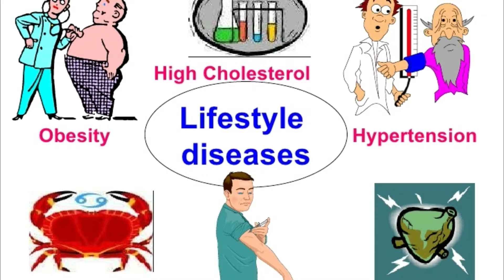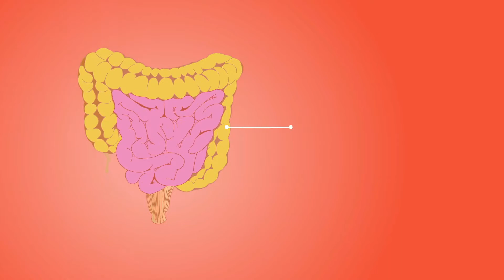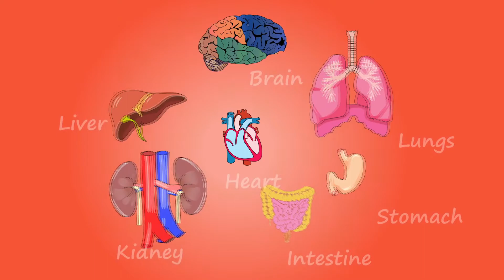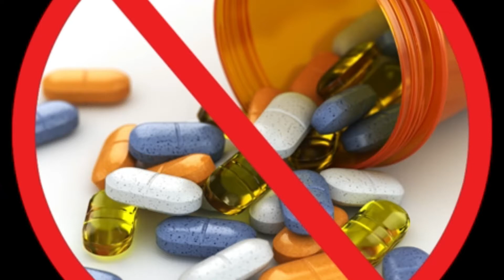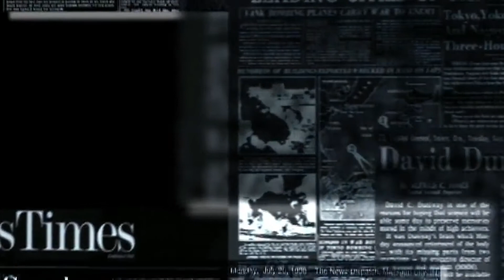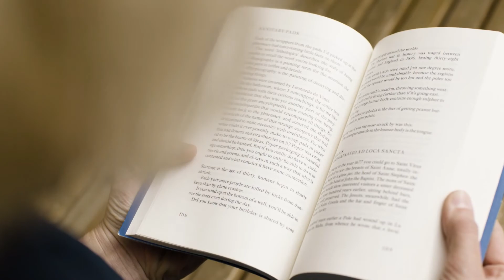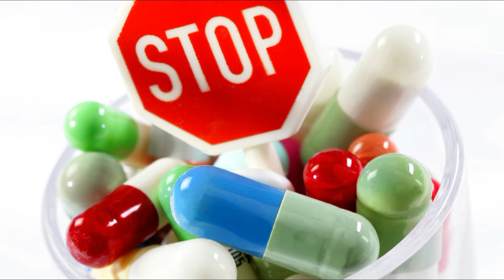3 Important steps to cure any disease किसी भी बीमारी को ठीक करने के 3 महत्वपूर्ण कदम How to cure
3 important steps to cure or reverse any chronic disease किसी भी पुरानी बीमारी को ठीक करने के लिए 3 महत्वपूर्ण कदम Cure Any Illness, How to cure any disease

We always make mistake while treating our self. Whenever we get ill, we rush to the hospitals or clinics to get them fixed quickly. The doctor do the laboratory test and other reports to diagnose it. If any report is on border line, below border line or above border line, the doctor prescribe the medicine without noticing any other symptoms related to that disease.

Here we make a big mistake and we start medicines based on those reports and we kill our natural immunity. Our body slowly gets used to with these medicines so we have to take these medicines lifelong and if we miss it by mistake, the symptoms get increased or the reports get worst. So before starting any medicine for diabetes, blood pressure, cholesterol etc. we should think hundred times or else we have to take it for life long. We should be wise for our health and should take a smart approach for our health. It’s only our own responsibility to take care of our health, not doctor's.

हमारी मान्यताए हमारे हेल्थ पर कैसे काम करते है? / How our belief works on our health

This Channel is Official Youtube Channel for Holistic & Spiritual Wellness.

Or Kindle Adition of "THE INSTANT HEALTH"